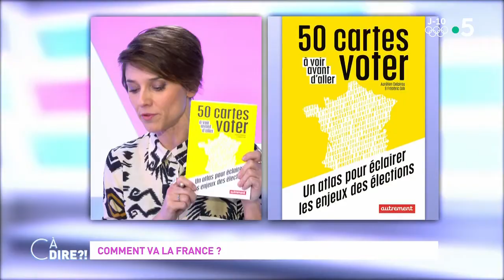Comment va la France ? cadire 25.01.2022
La France est-elle encore une puissance ? Les jeunes sont-ils plis précaires que leurs ainés ? L’école joue-t-elle encore son rôle ?... Autant de questions qui trouvent des réponses dans "50 cartes à voir avant d’aller voter" de Frédéric Gilli. Un atlas indispensable pour avoir toutes les informations en tête avant d’aller voter aux prochaines échéances électorales. Un livre bourré de cartes et de données pour contrer les fake-news.

Format : 10 minutes
Présentation : Mélanie Taravant
Production : France Télévisions/Maximal Productions